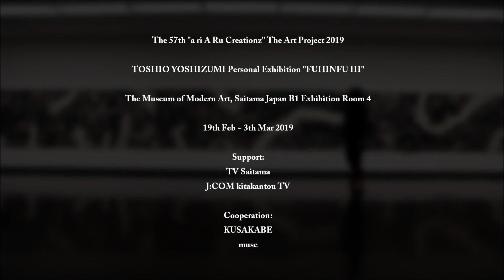TOSHIO YOSHIZUMI x HANAE SAITO 2nd March 2019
TOSHIO YOSHIZUMI（美術家）x  齊藤　英恵 (ダンサー)

57回 a ri A Ru Creationz The Art Project 2019

ヨシズミ　トシオ　展　～　風韻譜　III　～

”第６回　国際アンドリオリー　ドローイング展
ナウェンチュフ　２０１８　ポーランド
第１位受賞記念”

油彩画、墨画、版画、ドローイング等

開催期間：
２０１９年　２月１９日（火）~３月３日（日）

＊＊２5日（月）休館　最終日3日（日）１５時0０迄

開館時間：午前１０時~午後５時３０分

場所：埼玉県立近代美術館　地下１階　展示室　４

住所：埼玉県さいたま市浦和区常盤9-30-1

後援：（株）テレビ埼玉　TV（株）ジェイコム北関東（TV）
協賛：（株）クサカベ　（株）ミューズ

主催: a ri A Ru Creationz

The57th a ri A Ru Creationz The Art Project 2019

TOSHIO YOSHIZUMI Personal Exhibition

The Museum of Modern Art, Saitama Japan
B1 Exhibition room 4

19th.Feb.~3th.Mar.2019

10:00~17:30

***25th Close 3th until 15:00

[Support]
TV Saitama
J:COM kitakantou TV

[Cooperation]
KUSAKABE
muse